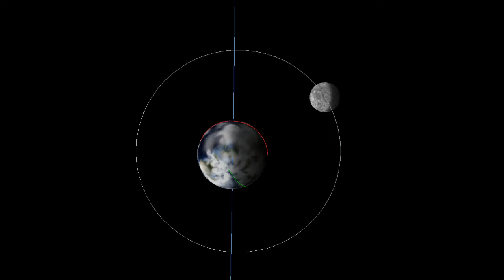Sonne-Erde-Mond Teil - 2 siderisch und synodisch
synodisch und siderisch